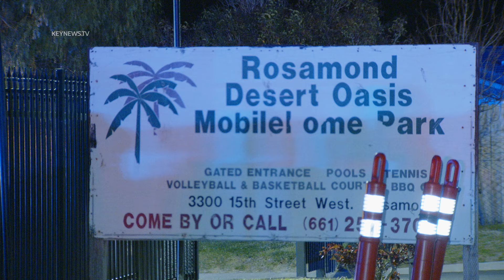Man Barricades in Rosamond Residence After Violating Restraining Order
ROSAMOND, Calif., Mar. 13 (KNN) — A man who violated a restraining order was ultimately taken onto custody by authorities after barricading inside a residence in the unincorporated community of Rosamond.
  The incident unfolded at approximately 3:15 p.m. Tuesday when Kern County Sheriff's Office deputies were dispatched to the 3300 block of 15th Street West for a reported violation of a restraining order.
  Deputies assigned to the East Kern area attempted to contact the 24-year-old Hispanic male subject, but he barricaded himself in a room inside a residence and refused to come out, reported the KCSO.
  While it is not immediately clear how long the barricade lasted, the KCSO updated the incident in the early morning hours of Wednesday stating that after negotiating with the suspect, he exited the residence and was taken into custody without incident...access the rest of the story on keynews.tv. Scroll to "Publications."